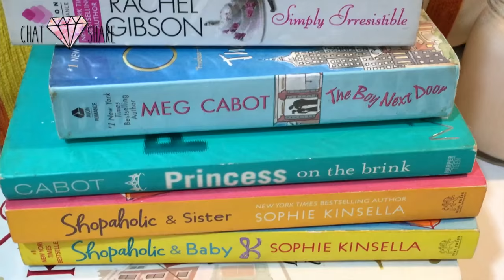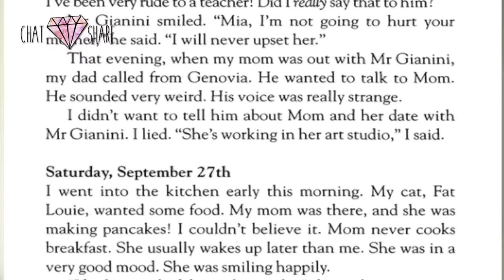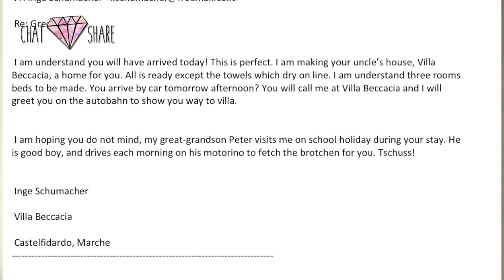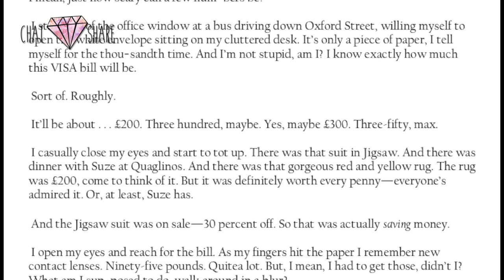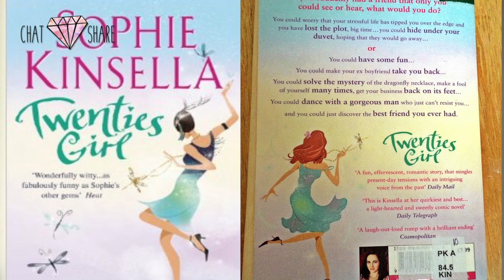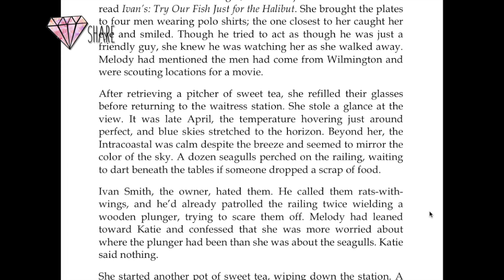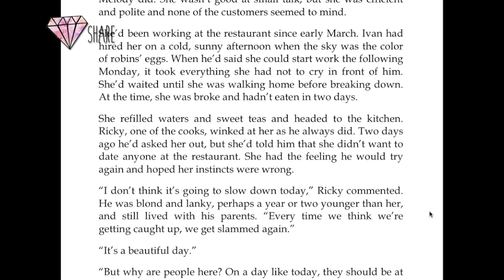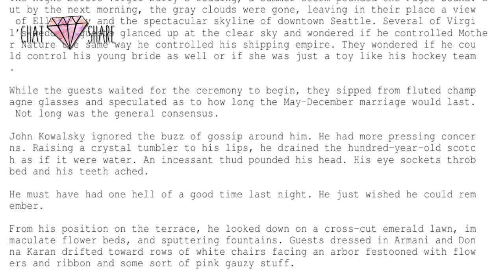*ฝึกภาษา* แนะนำหนังสือภาษาอังกฤษง่ายๆ สำหรับผู้เริ่มต้น ฉบับ Chiclit ll Chatshare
วันนี้มีแนะนำหนังสือภาษาอังกฤษมาแนะนำ สำหรับใครที่อยากฝึกภาษา  จะเบสิค จะขั้นกลาง ขั้นกว่าอะไรก็ตาม แต่เลือกหนังสือไม่ถูก ไม่รู้จะอ่านอะไรดี เล่มนี้ศัพท์ยากมั้ย เนื้อเรื่องสนุกรึเปล่า

รอบนี้ขอเอาใจสาวๆด้วยนิยายกุ๊กกิ๊ก ใสๆแบ๊วๆเยาวชนอ่านได้ นีไทยไทยอ่านดี Chic-lit ทั้งหลายค่ะ

ปกติร้านที่แชทซื้อบ่อยๆ คือ Asia book กับ Kinokuniya ราคาต้องดูเป็นเล่มๆไป บางเล่มของเอเชียบุ๊คแพงกว่า บางเล่มคิโนะแพงกว่า ทางที่ดีคือเช็คราคาของทั้งสองร้านจ่ะ

ตามไปเม้าท์มอยกันได้ที่นี่นะคะ

ใครมีข้อเสนอแนะอะไร อยากรู้เรื่องไหน อยากให้ทำคลิปไหนต่อ บอกมาได้เลยค่า คอมเม้นท์ไว้โลดดดดดดด